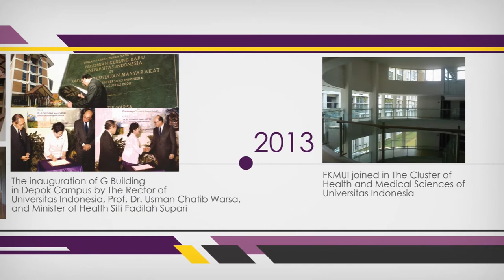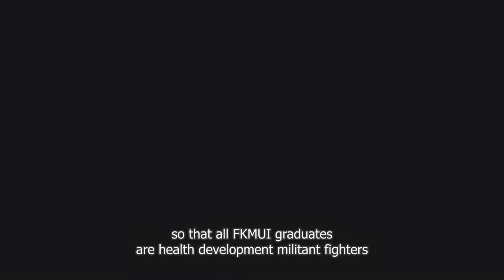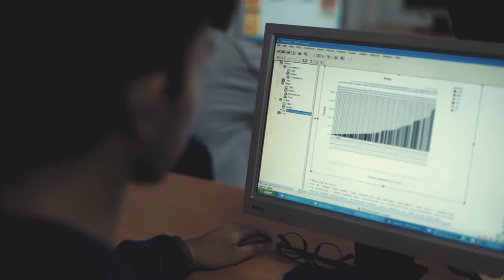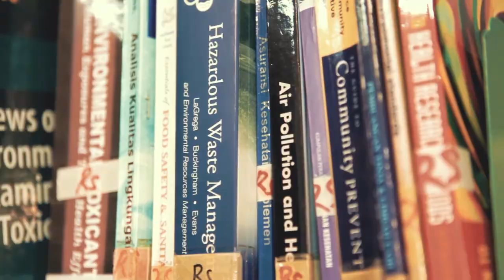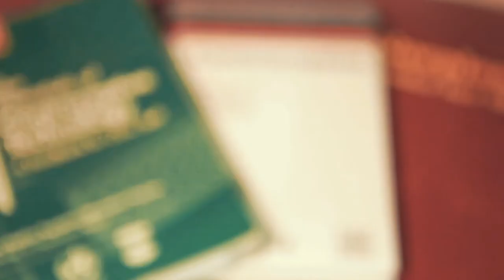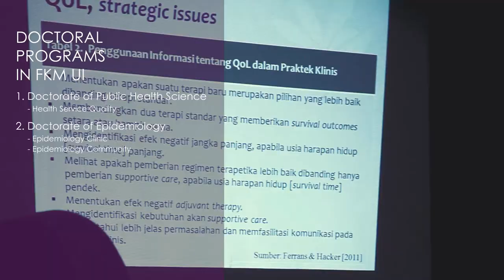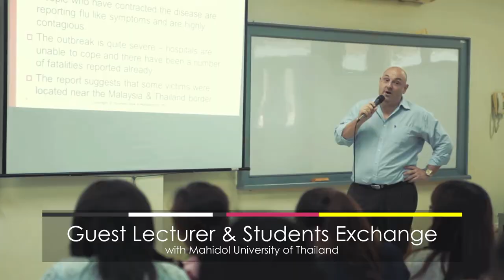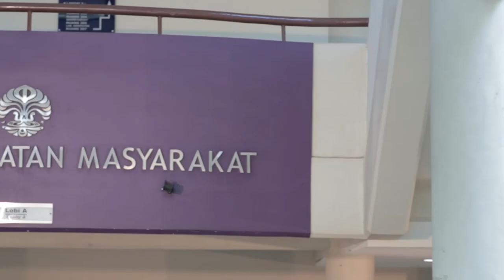Profile Faculty of Public Health Universitas Indonesia